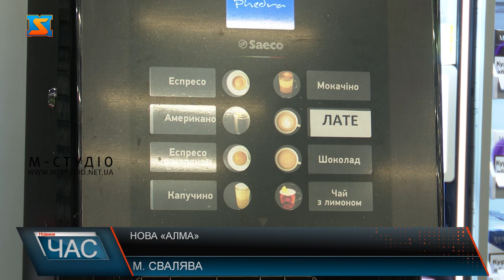Нова «Алма»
Відомий супермаркет «Алма», що славиться широким асортиментом товарів, лояльними цінами та якісним обслуговуванням відтепер працює у Сваляві! Днями магазин урочисто відкрили: за традицією було розіграно понад 500 різних призів.